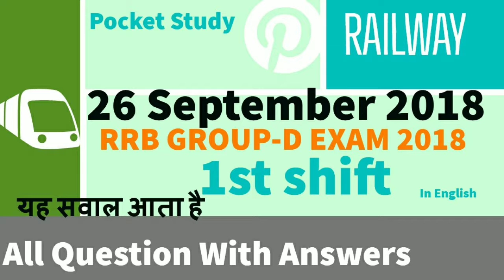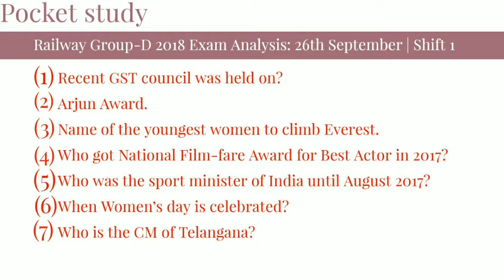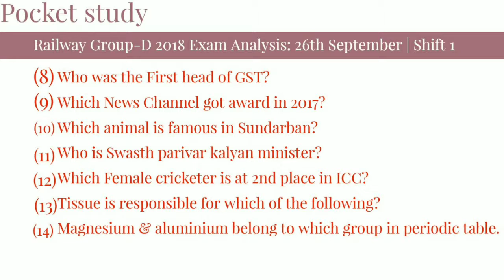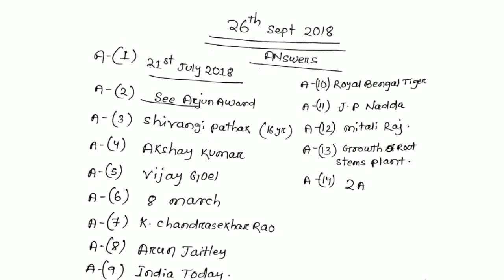Railway group d question paper 26 September 2018 I1st shift I Pocket Study I General knowledge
Railway group d 1st shift question paper 26 September 2018
1st Shift 26 Sept 2018 RAILWAY Gr-D
CBT exam QUESTIONS